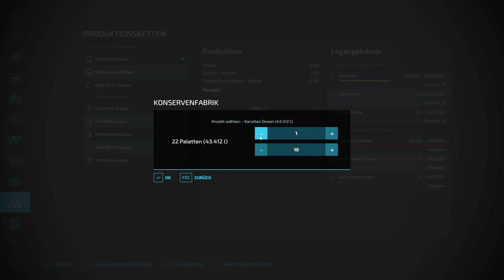LS 22 | Zielonka | 250PS | #32 | 🚜Unfassbares und Schlachter🚜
Willkommen zurück, Landwirtschafts-Simulator-Fans! Heute erkunden wir gemeinsam die faszinierende Karte Zielonka. Diese Karte versetzt uns mitten in die polnische Landschaft, und wir haben jede Menge spannende Details zu entdecken.

Die Zielonka-Karte bietet uns eine einzigartige Herausforderung: Mit einer maximalen Leistung von 250 PS für alle Geräte (ausgenommen Vollernter), müssen wir unsere landwirtschaftlichen Fähigkeiten auf die Probe stellen. Dies bedeutet strategische Planung und geschicktes Management, um das Beste aus unseren Maschinen herauszuholen.

Ein besonderes Highlight dieser Karte ist die authentische polnische Atmosphäre. Taucht ein in die malerischen Landschaften, die euch an die Schönheit der polnischen Agrarlandschaft erinnern werden. Erkundet charmante Dörfer und nutzt die Vielfalt der Umgebung, um eure Farm zu optimieren.

Das Hauptziel auf der Zielonka-Karte ist klar definiert: Bewirtschaftet alle Felder! Doch denkt daran, die Herausforderung liegt nicht nur in der Fläche, sondern auch in der begrenzten PS-Leistung eurer Geräte. Es erfordert taktisches Denken, um die maximale Effizienz zu erreichen und eure Farm zum Erfolg zu führen.

Ein weiterer Pluspunkt: Alle DLCs sind auf dieser Karte verfügbar! Das bedeutet, ihr könnt die volle Bandbreite an Erweiterungen nutzen, um eure Farm auf das nächste Level zu bringen. Von neuen Fahrzeugen bis hin zu zusätzlichen Anbauoptionen – die Zielonka-Karte bietet euch die Möglichkeit, eure Landwirtschaft auf vielfältige Weise zu gestalten.

Also, schnappt euch eure Farm-Ausrüstung, setzt euch hinters Steuer und begleitet uns auf einer aufregenden Reise durch die Zielonka-Karte im Landwirtschafts Simulator 22. Lasst uns gemeinsam herausfinden, ob wir die Herausforderungen meistern und die Felder erfolgreich bewirtschaften können. Viel Spaß beim Zuschauen!

- Ein Kommentar da lassen , gerne auch mehr !
- Eine Bewertung fürs Video abgeben!
- Teilen und weiterempfehlen wenn es Dir gefällt!
- ODER !
⚠ Ganz unverbindlich und nur aus freien Stücken ein Trinkgeld da lassen!⚠

LS22 mit Eiks! 🥳

Setup:

SAPPHIRE Nitro+ Radeon RX 7800 XT 16GB GDDR6
2x16 GB GSkil DDR4 DualChannel
2x Samsung 960 M.2 (500GB)
SAMSUNG 860 EVO (1TB)
Seagtae Baracuda HDD (1TB)
ASRock B450 Pro4
STRAIGHT POWER 11
Alpenföhn Gletscherwasser AIO 360
Phanteks Eclipse P600S
Alpenföhn 140mm Wing Boost 3 ARGB
Rode NT1-A
Focusrite Scarlett Solo (2nd Gen)
AKG K702
Softbox  2X 50x 70

was mir jetzt nicht eingefallen ist , ist auch noch mit dabei :D